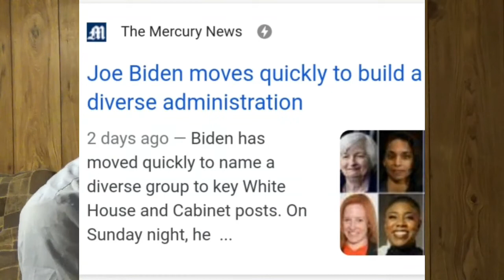Dr. Offensive 3